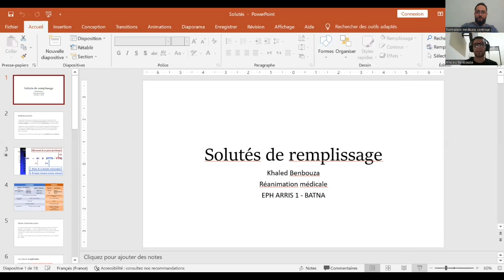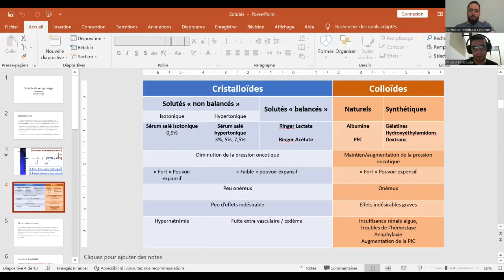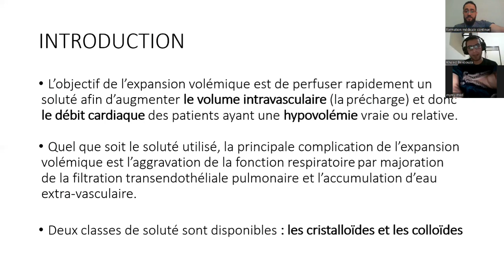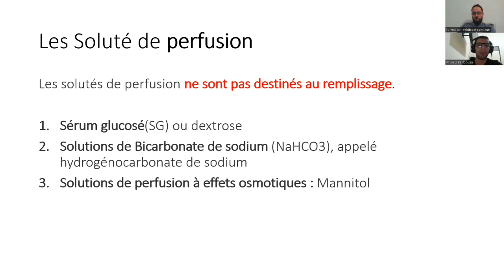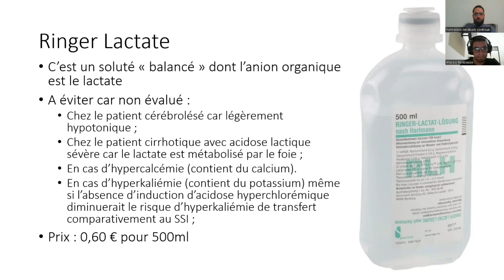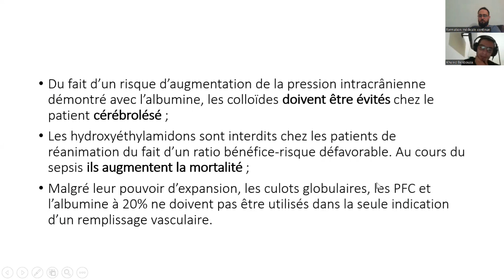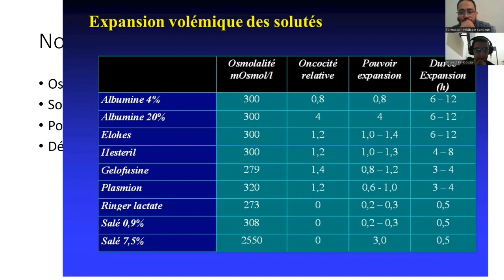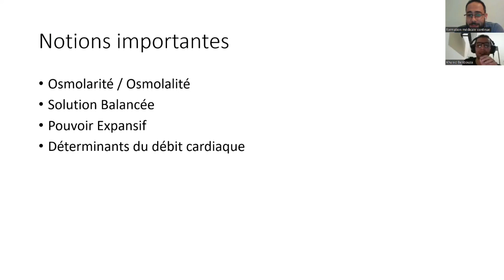solutés de remplissage ( Dr.Benbouza / Dr.Bouhentalla / Dr.Bensakhria )